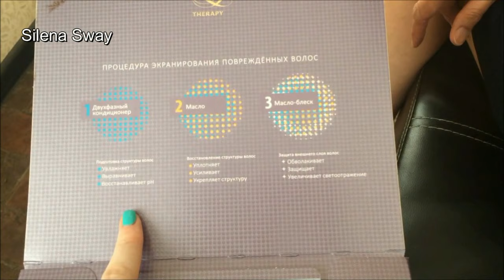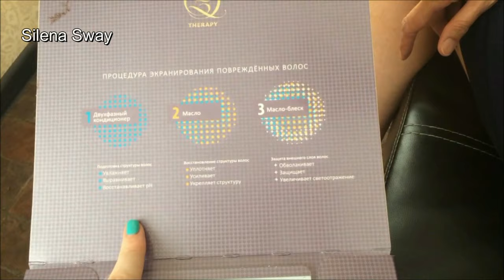Экранирование волос Estel ♥Silena Sway♥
▼▼▼▼▼▼ОТКРОЙ МЕНЯ ▼▼▼▼▼▼
Девочки сходила на процедурку экранирование волос от фирмы Эстель, мне понравилось и волосы потом были такие приятные и вкусно пахли!!!